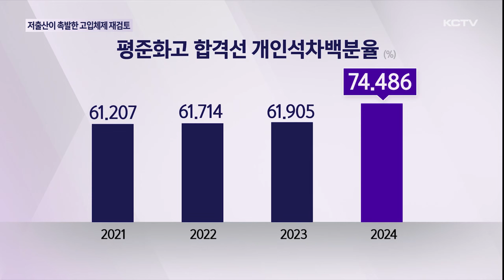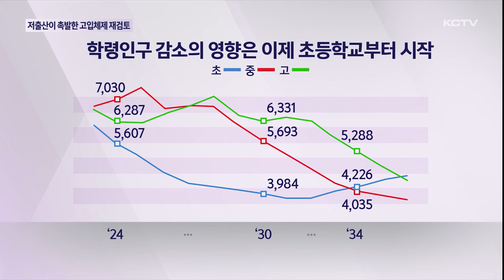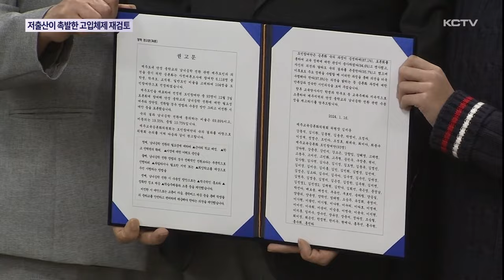저출산이 촉발한 고입체제 개편 재검토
후보시절 예,체능 학교와 신제주권 여학교 신설 등을 주요 공약으로 내걸었던 김광수 교육감의 입장에 조금씩 변화가 감지되고 있습니다.

이 같은 입장 변화에는 바로 저출산으로 인한 학생 수 감소가 원인으로 꼽히는데요.

최근에는 현행 고등학교 입학제도의 개편 논의 필요성을 공식적으로 언급하고 나섰습니다.